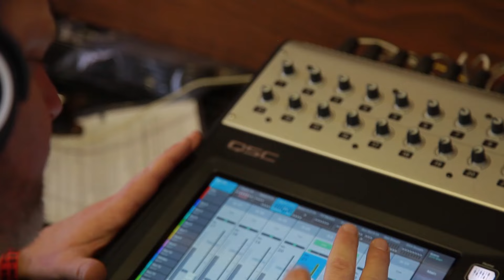HENRY HALL - "Dream Lover" (Live at JITV HQ in Los Angeles, CA 2018)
Skip to Music 00:52

*** Credits ***
Artists: Henry Hall
Director of Photography: Jon Chetrit
Recording Engineer: Ethan Glaze
Mixing Engineer: Sean P. Jones
Post Production by: Adam Weiss